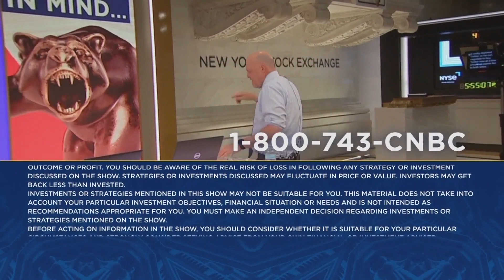Cramer: Food and consumer packaged goods have potential in this market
"Mad Money" host Jim Cramer discusses food and packaged good stocks and whether they can keep running. Sign up and learn more about the CNBC Investing Club with Jim Cramer